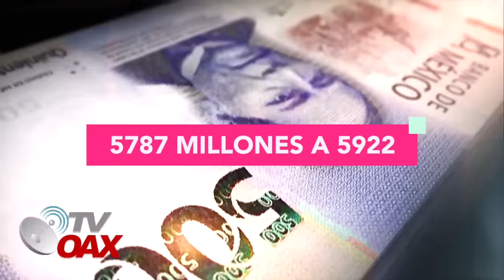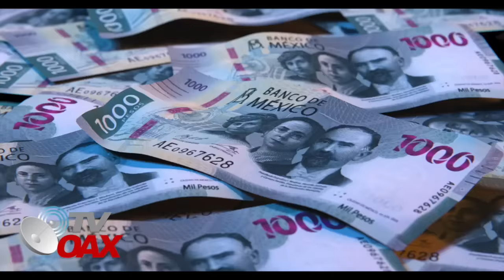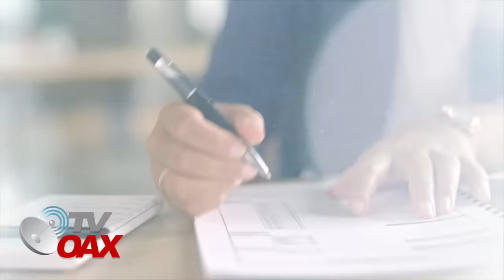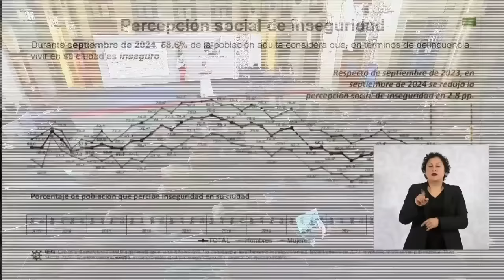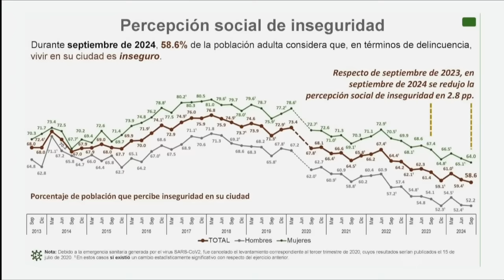MIRA:ENLOQUECEN LOS JUECES,NO ESPERABAN ESTO DE LA PRESIDENTA, SE LES VA DE LAS MANOS LA MINA DE ORO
La ministra presidenta de la Suprema Corte de Justicia de la Nación, norma piña Hernandez  (SCJN) esta solicitando un incremento presupuestal de sueldos y prestaciones del 2.3% para el año 2025 para el Máximo Tribunal pasando de 5 mil 787 millones a 5 mil 922 millones de pesos.La Presidente saca la lista de nuevos sueldos, adios lujos, carros blindados, seguridad, les llego la hora a los jueces.Mira